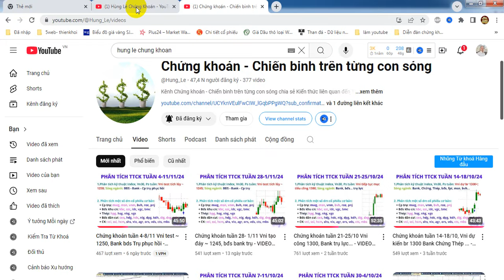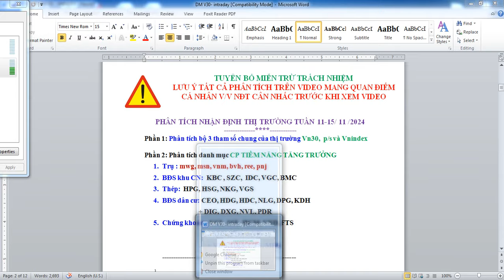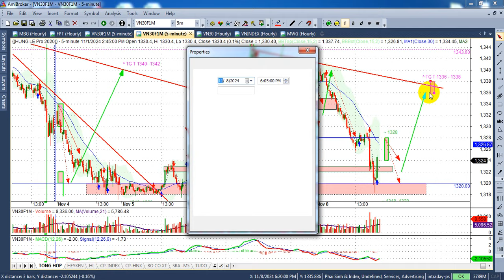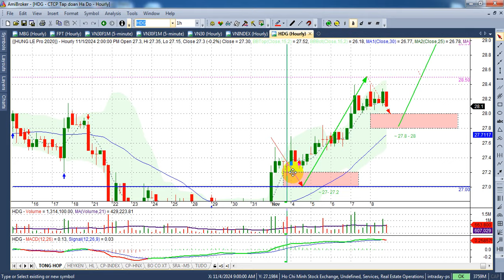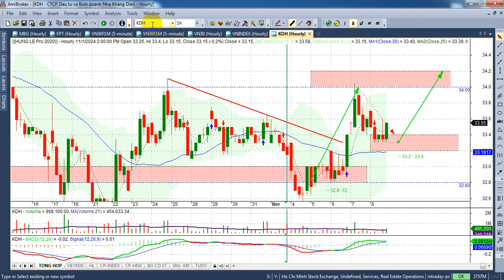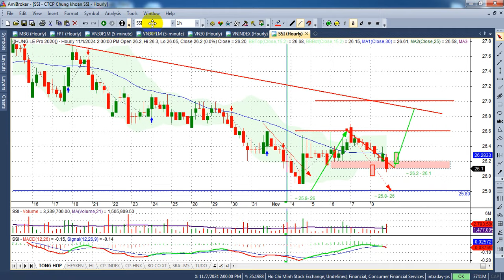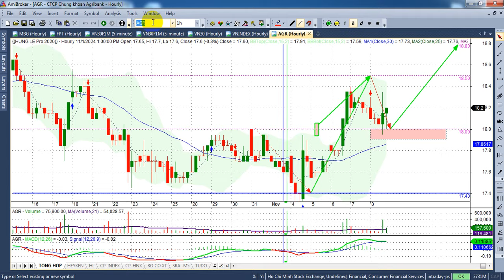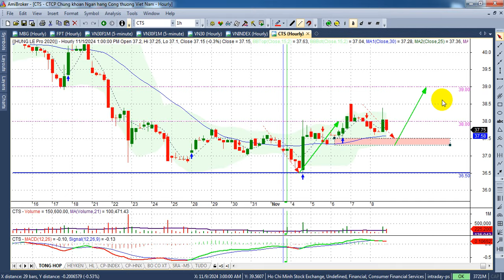Chứng khoán tuần 11-15/11, Vni test 1245+ thép kcn chứng phục hồi - VIDEO 253 | Hunglechungkhoan